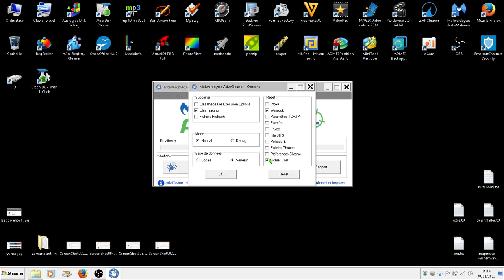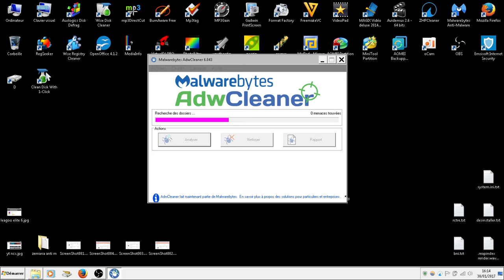réinitialiser reset fichier hosts avec ADWCLEANER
outils / options /   coche :   hosts
si votre page internet a ete changer suite a un malware ou adware ( ceci vous sera utile )
il faudra cliquer sur : nettoyer pour que ceci se fasse .
regarder bien ce qui va être supprimer avant de cliquer  !!
décocher éventuellement ce que vous voulez ( garder )